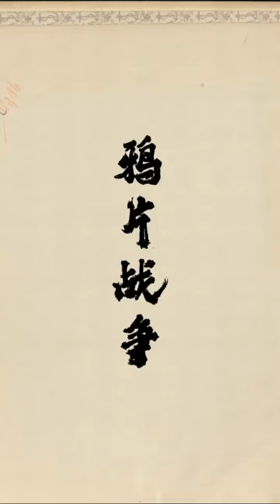清咸丰十年（公元1860年）8月1日，因僧格林沁错误布防，英法联军占领防守空虚的北塘炮台